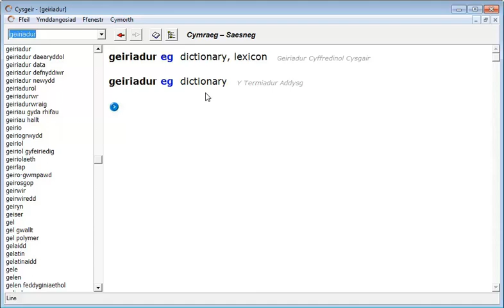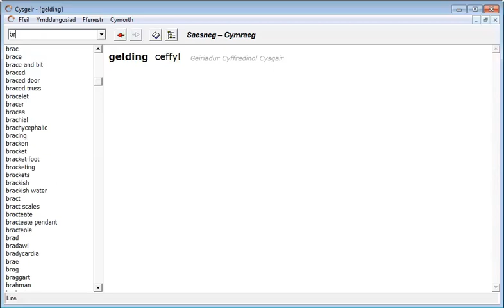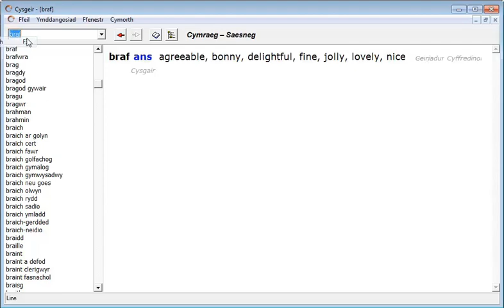Cysgeir: Prif Nodweddion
Cyflwyniad i brif nodweddion pecyn technoleg iaith Gymraeg Cysgeir